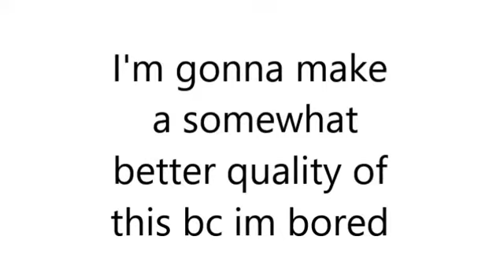I dont even know what this video is anymore and it haunts me in my dreams.png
this is why ladies and gentlemen you flesh out your characters before you try to do any story plot with them!!!.